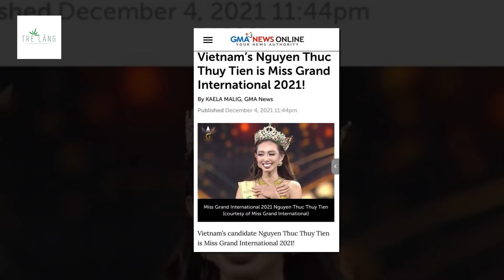THÙY TIÊN VÀ KỲ TÍCH MANG TÊN VIỆT NAM TẠI HOA HẬU HÒA BÌNH 2021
Lần đầu tiên trong lịch sử cuộc thi Hoa hậu Hòa bình Thế giới (Miss Grand International) 2021, đại diện nhan sắc Việt Nam là Nguyễn Thúc Thùy Tiên đã thực sự làm nên chuyện trong đêm chung kết tại Thái Lan.
Không chỉ là đại diện Việt Nam đầu tiên đăng quang ngôi vị cao nhất đấu trường nhan sắc này, Thùy Tiên còn là một trong những người đẹp hiếm hoi lọt vào top 10 của cuộc thi mà không qua hình thức bình chọn.